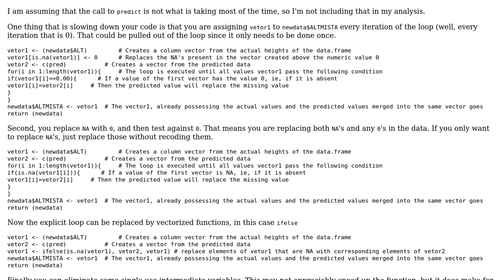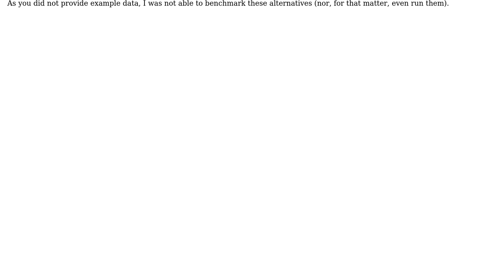Code Review: Merging predicted values into measured values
With thanks & praise to God, and with thanks to the many people who have made this project possible! | Content (except music & images) licensed under CC BY-SA | Music | Images & others | With thanks to user Marco Machado user Jamal user Brian Diggs and the Stack Exchange Network Trademarks are property of their respective owners. You are responsible for your own actions.